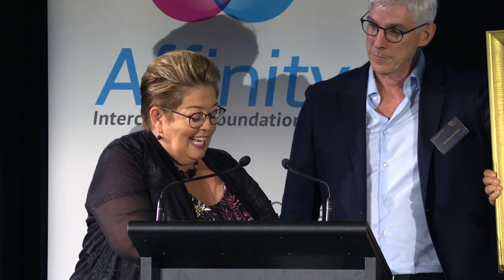2021 Affinity NSW Parliament Friendship & Dialogue Iftar Dinner Highlights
Affinity hosted its 12th annual NSW Parliament Friendship and Dialogue Iftar dinner at the historic  Heritage Ballroom at The Fullerton Hotel Sydney to break bread in the spirit of harmony and diversity.

Ramadan is perceived as the month of reconditioning souls and fostering sound hearts, feelings, and thoughts. During this month, Affinity tries more than ever to embrace all of humanity with love and understanding, to acknowledge everyone for who they are, and to promote fraternity while strengthening bridges of friendship within the community.

The iftar dinner saw guests from diverse backgrounds in attendance, including members of Parliament, Australian Federal Police, Royal Australian Navy members,  religious, community and education leaders, businesspeople, academics, youth members, members of the judiciary and media, and representatives from other faiths and cultures. The diversity of backgrounds added to the rich tapestry of the evening and is symbolic of the multiculturalism and variety we see in Australia.